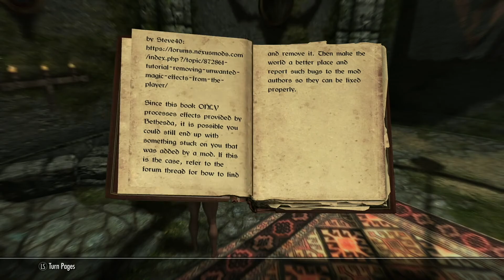Skyrim Pt 1. Boudicca Rising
New Let's Play of Skyrim with mods enabled. Meet Boudicca, a character based off the historical figure Boudica, the Queen of the Iceni, who led a revolt against the Roman Empire after the Romans reneged on their deal with her husband, then flogged her, and abused her daughters. Boudica's story is absolutely perfect for a character in Skyrim. Arrested, threatened with death, and then revolting against the Empire. Join Boudicca as she plots against the Empire by taking down the Emperor. And she'll be doing it as Skyrim's most fear foes--vampires.

Mods: Relevant gameplay mods: Unofficial Skyrim Special Edition Patch, Ars Metallica, Ars Metallica Smelting Fix, Ordinator Perks, Apocalypse Magic, Vampire Lord Perks Expanded, Stones of Barenziah Quest Markers, Gemstone Recovery, Glowing Ore Veins, RecyclR, Alchemists Respite, Triple Gold, 50% and 20% More Perk Points, Perk Points and 50, 75, 100, All Thieves Guild Jobs Concurrently, GET Soul Gem Mining and Crafting, Practice Dummies, The Lady Templar Armor, Convenient Horses, Rare Curios Trader, Tundra Homestead, Rare Curios, Myrwatch, Arcane Accessories.

Non-relevant gameplay mods: 7B Body and Red Bikini, The Paarthunax Dilemma, Vivid Weathers, 7B Bombshell Armor and Clothing, The Book of UUNP-SeveNBase armor, KS Hairdos, Beauties of Skyrim, BOS Beautiful Vampires, Eyes of Beauty, Lanterns of Skyrim, Run for Your Lives, No More Dead Merchants, select Creation Club patches.